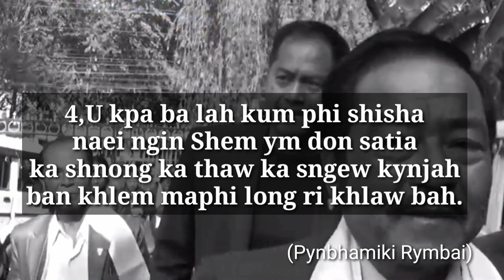Maheh😭😭😭😭poetry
iakane ka poetry la Shu thoh kyrkieh hapdeng ka jingjaw ummat😭😭😭😭